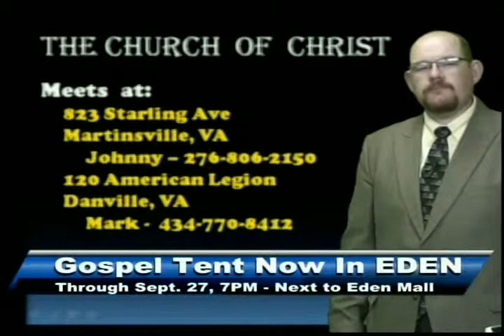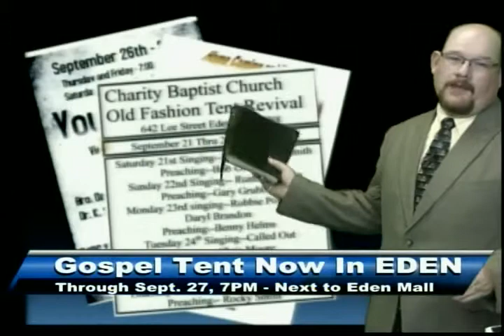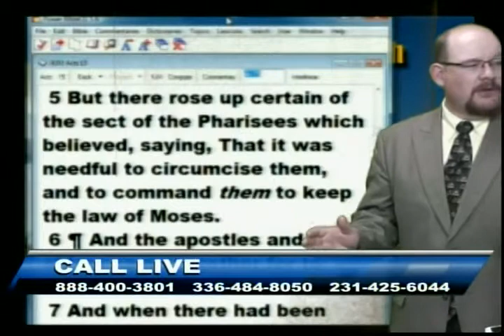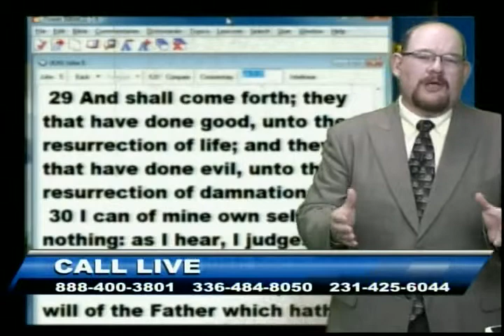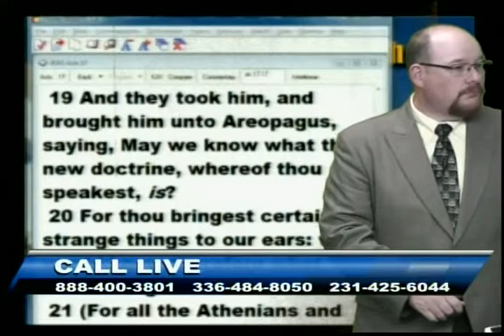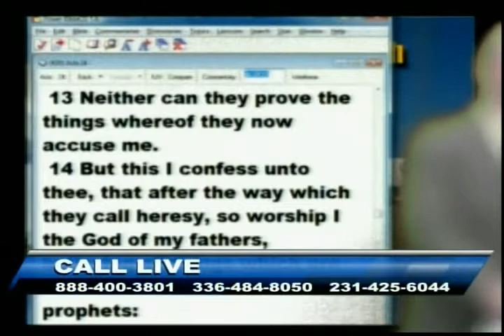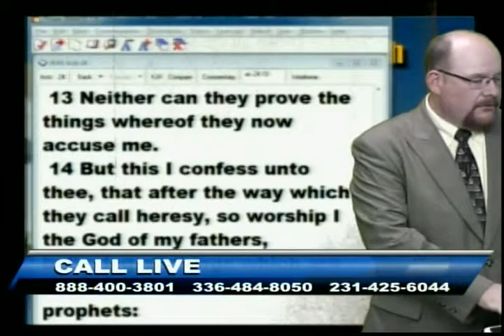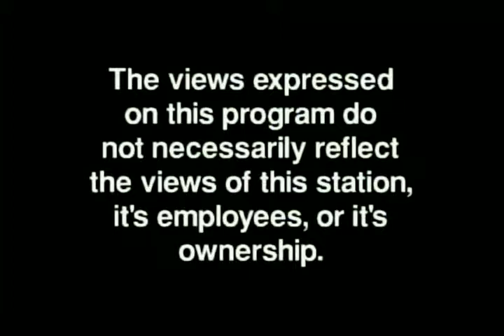Asking Questions of Preachers - Sep 20, 2013 - AWFTL - FULL episode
Asking Questions of Preachers